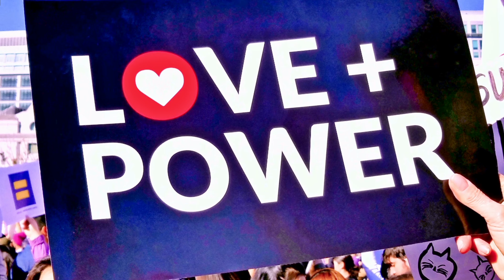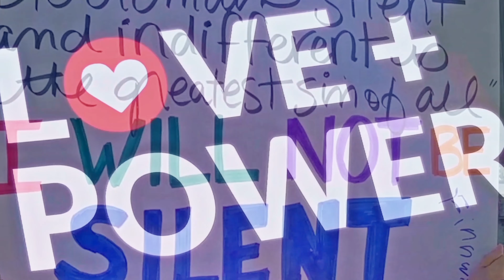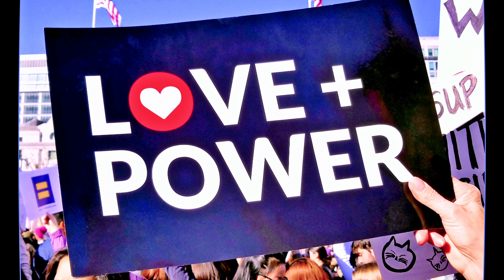Let Freedom Ring: Two Years of Resistance.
A mix of clips from the 2017 Women’s March, the 2018 Women’s March 2018, the March for Science, the March for Climate Change,  the Tax march and an Francisco Pride 2017 and 2018.

The cuts from the 2017 Women’s March on Washington are from Rand Hall posted to the Internet Archive.

The rest of the videos are mine and made in San Francisco.

I cropped a mix of 'Spiritual High' by Moodswings and the 'I have a Dream' speech
by Martin Luther King. I found the mix at the Internet Archives.

This is a re-post of the previous video with an update.

The previous video didn't work for me.

This one looks the same but it's sharper and better paced.